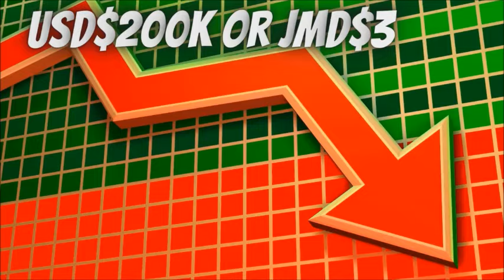PRICE REDUCED 5 Bedroom 7 Bathroom House for sale at Harriman Close, Jacks Hill, Kingston 6, Jamaica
Nestled in the heart of Jacks Hill Kingston 6, this impressive 5-bedroom, 7-bathroom home offers an unparalleled living experience with breathtaking views of the city. Sitting on 1.23 acres of land, this property boasts a stunning swimming pool with jacuzzi and multiple entertainment areas perfect for hosting large gatherings. The meticulously manicured gardens provide a serene and tranquil escape, while the spacious bedrooms offer ample room for relaxation. Don't miss this rare opportunity to own a spectacular home in one of Kingston's most exclusive neighbourhoods. Its truly a dream come true for those seeking luxury living.

PRICED AT USD $1,800,000
JMD $ 277,038,000 CAD $ 2,292,981 € 1,604,343 £ 1,378,847

AGENT DETAIL
Deborah Cumming
ID: MLS-67576

This video contains: House for sale in Kingston, house for sale in st andrew, house for sale in jacks hill, rich neighborhood in kingston, rich neighborhood in jamaica, house with pool, upscale house in jamaica, price reduce house,